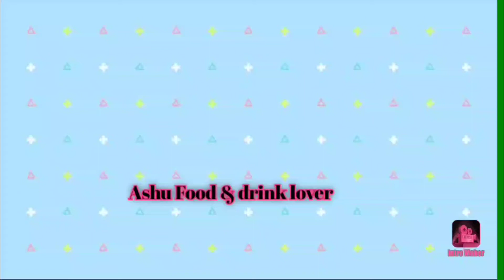Singal malt whisky ka matlab? iako pina chahiye ki nahi ? Ashu Food drink lover like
# Single malt whisky ka mtlb ??
# Singal malt whisky achhi hai ya nahi ?
# Singal malt whisky Kay hota hai ?
# Singal malt whisky bottle me kitna ML aata hai ??
# Ashu Food & Drink lover